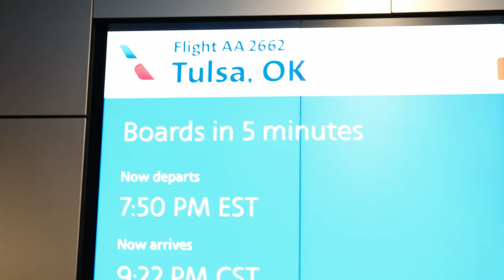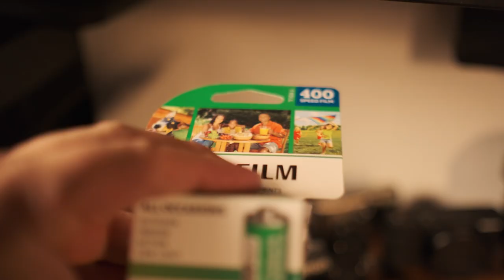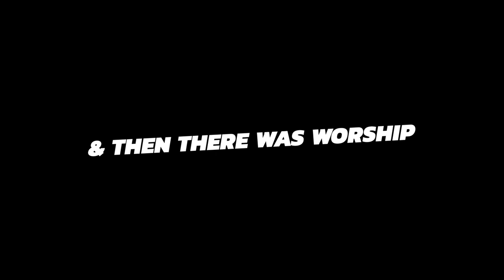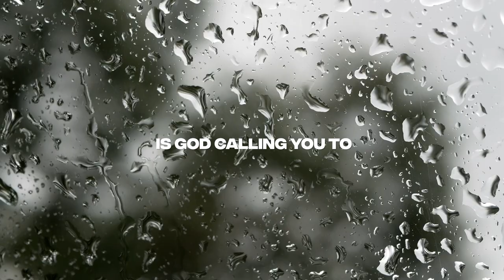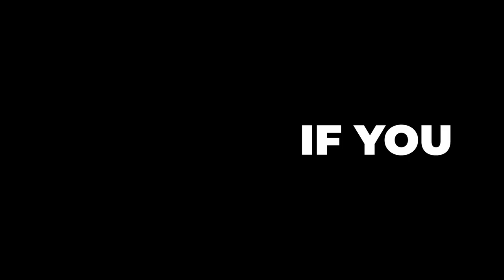Visiting Transformation Church Did NOT go how I expected | Christian VLOG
When God is calling you to obedience, and its HARD what do you do? How long do you go, how do you start? What if none of it is making sense? Also, is Transformation church a great place to visit? Check out the vlog and I hope you find some answers to all the questions, yeeaahhh allllofem.

My Bible Seen in Video
My Recommended Study Bible

What's in my camera bag? | Tools I use to create!

My Main Camera
My Daily Carry Camera
My Main Lens for Vlogging
Best Starter Lens
My Drone
My Action Cam
My 360 Cam
My Daily Tripod
My Camera Bag
My Main Mic
My Mobile Mics

Editing Essentials:
My Computer
My Editing Headphones
My Mouse
My Keyboard
My Dock
When I need a break

The best place to follow me is on Instagram!